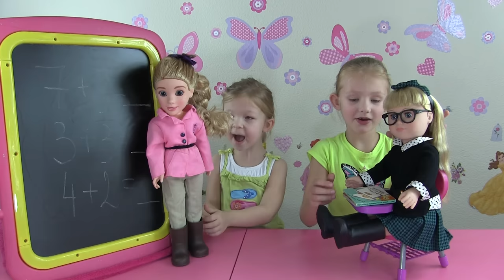MY LIFE AS a School Girl Doll * My Life as a Pop Star Play Set and Accesories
Magic Box Toys Collector presents: My Life as a School Girl Doll and My Life as a Pop Star Play Set. Savannah ( A School Girl ) is our first "My Life As" doll and we are very excited to start our own collection of these fabulous dolls. You'll see one day of Savannah's life and how she transforms from a School Girl to a Pop Star and from Pop Star into a Cheerleader! It's so much fun ! Enjoy : )

Giant Balloons Surprise Toys Challenge Pop Shopkins Season 4  My Little Pony  Care Bears and more

Shopkins Season 3 12- Pack Epic Balloon Challenge Pop with Shopkins Season 1 & Shopkins Season 2